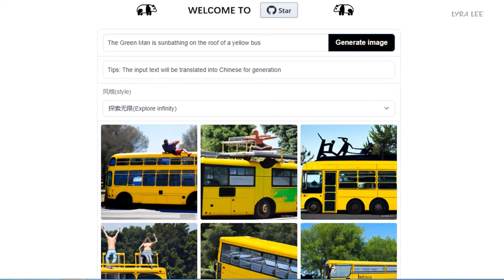AI generated images - The Green Man is sunbathing on the roof of a yellow bus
AI generates images from text "The Green Man is sunbathing on the roof of a yellow bus".